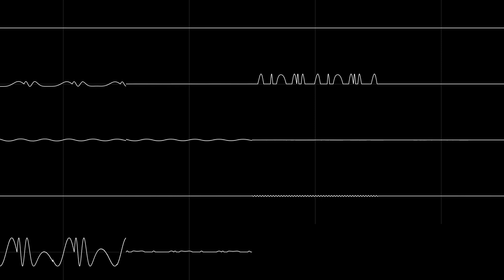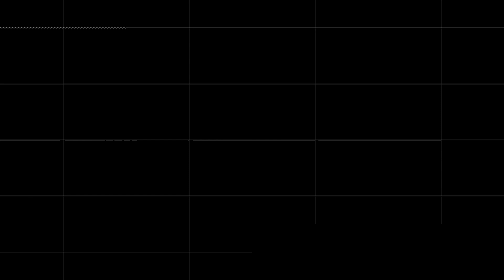DOOM II - Opening to Hell (oscilloscope view)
TO WIN THE GAME, YOU MUST-
(yeah, i know, shitty fm version. if there was a way to split midi channels then i would do that)

Song: Opening to Hell (Icon of Sin)
Game: DOOM II
Year: 1994
System: DOS (YMF262)
Composer: Robert Prince